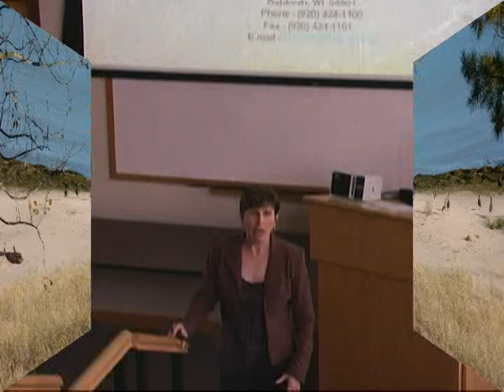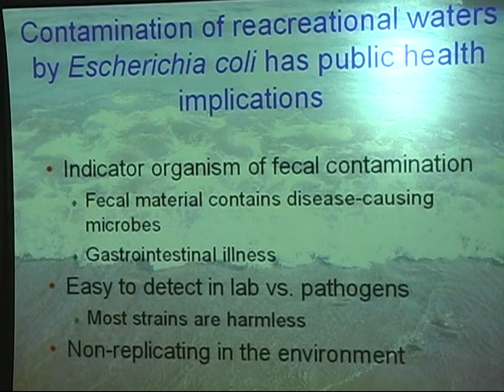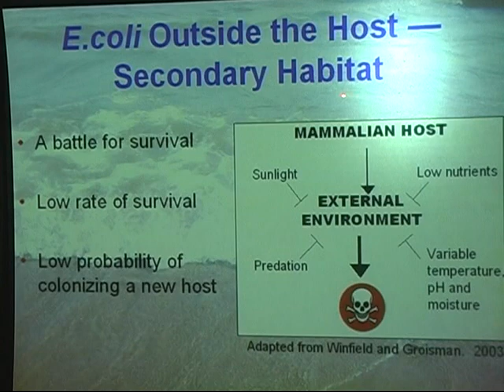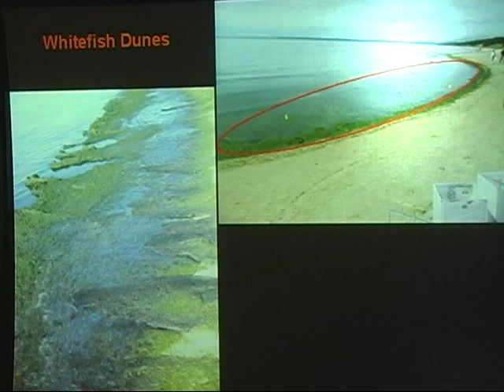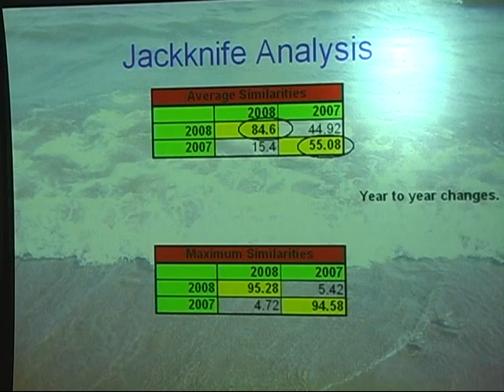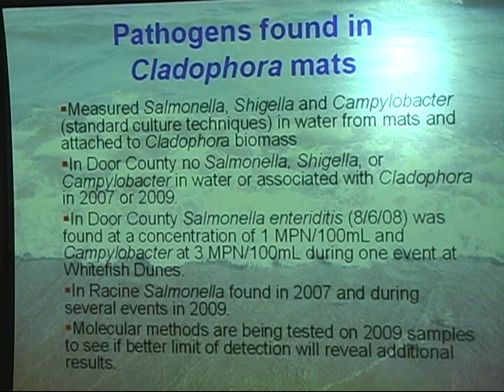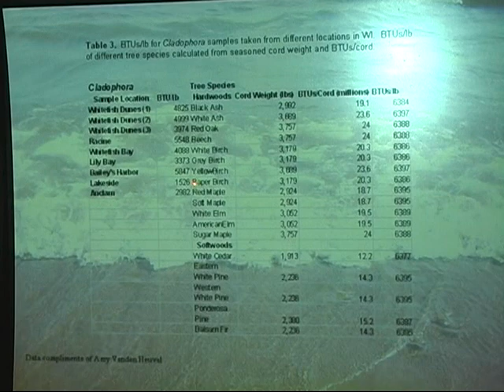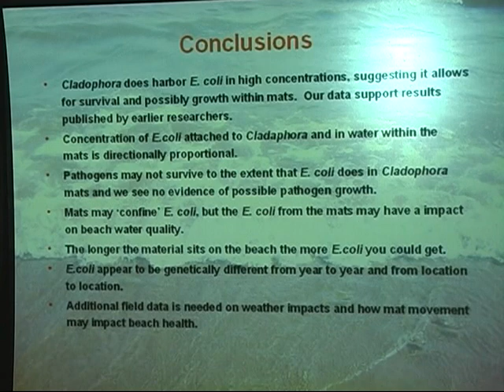01-14-10 Cladophora in Door County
This is a lecture about that stinky stuff that sometimes washes up on your beach, Cladophora.  The lecture was given at Crossroads at Big Creek, Sturgeon Bay, Wisconsin, by Dr. Greg Kleinheinz and Dr. Colleen McDermott from the University of Wisconsin Biology & Microbiology Departments.  At the end is the picture Dr. Kleinheinz wishes he could forget, dressed in his "Super Coli" costume.